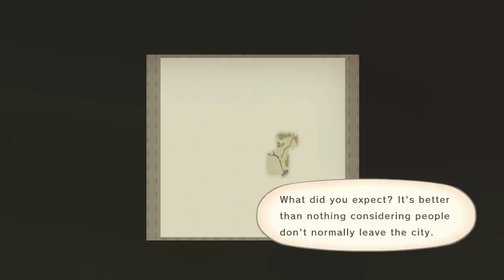Tales of Vesperia - Let's Play Part 2: Escape the City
Celebrate the 10th anniversary of Tales of Vesperia and the return of this fan-favorite with the Definitive Edition!

A power struggle begins in a civilization dependent on an ancient technology, the blastia, and the Empire that controls it. The fates of two friends traveling separate paths intertwine in an epic adventure that threatens the existence of all.

Dive into the Definitive version of this game with updated full HD graphics, brand-new music tracks, exciting mini-games, bosses, and a collection of unreleased costume DLC!

Two more playable characters join the fray!
• Patty Fleur, a cheerful and tough young pirate girl in search of treasure, adventure… and her forgotten memories.
• Flynn Scifo, Yuri’s best friend and an Imperial Knight, now joins the rest on their journey!